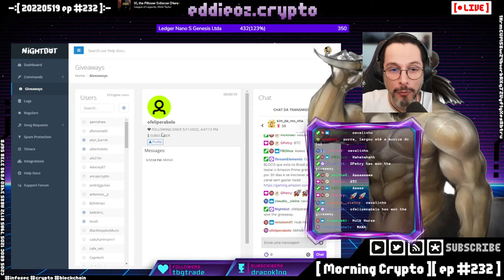Shitcoin Horse Racing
Corrida de cavalos movidos a shitcoin.